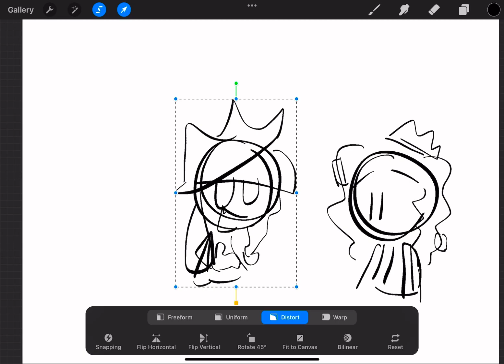I'm sort of a chicken magnet